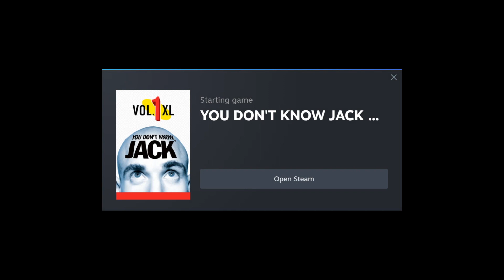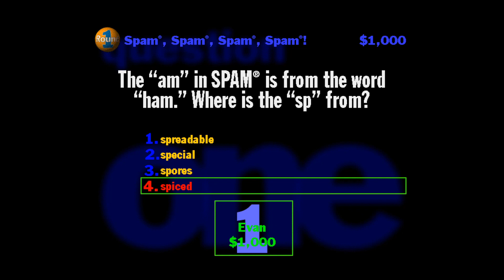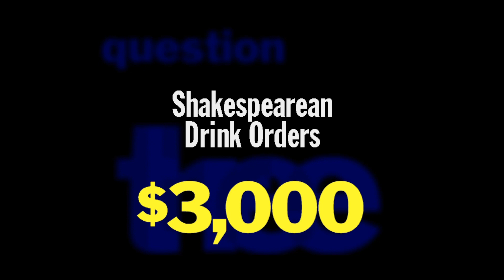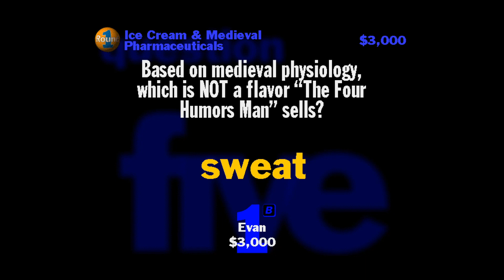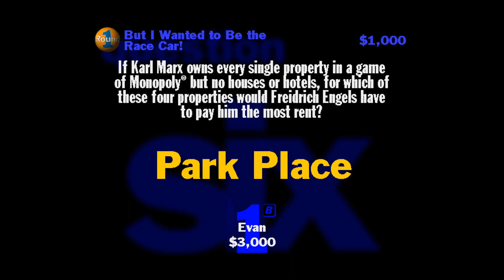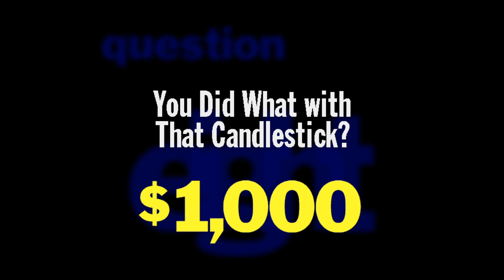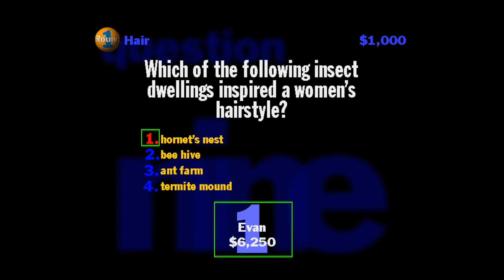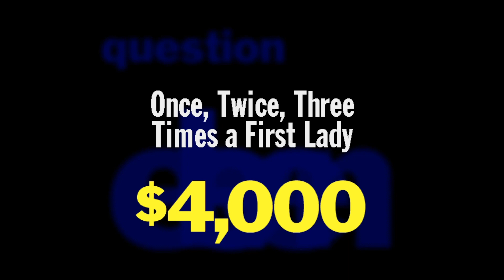You Don't Know Jack Vol 1 (Pt 1)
Do I Know Jack? Let's find out